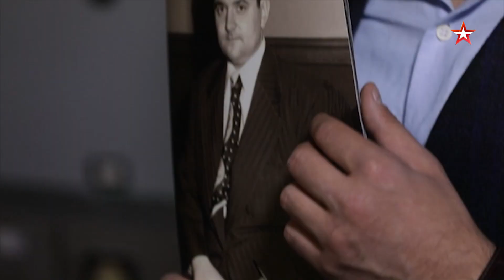Не факт! "Первая. Атомная. Наша." Смотрите 22 августа в 11:55